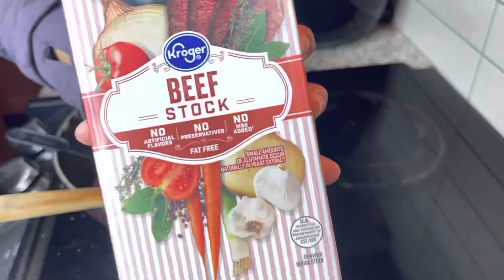How to make a Shepherd’s pie ~ kitchen knife skills